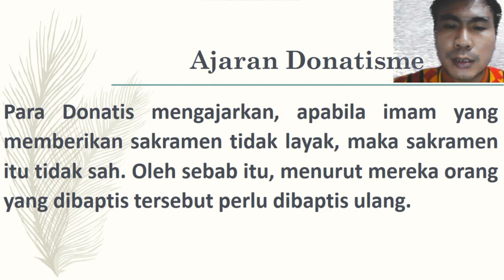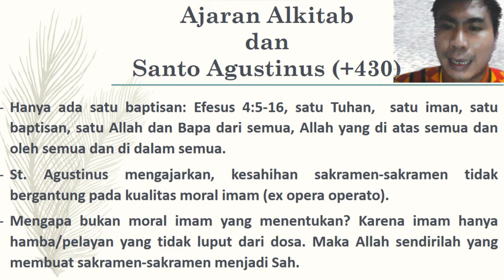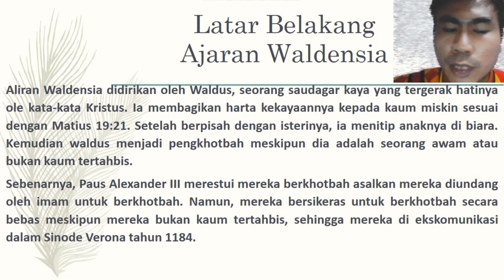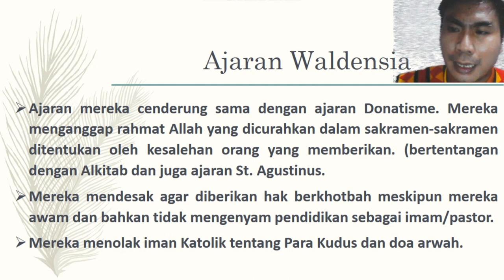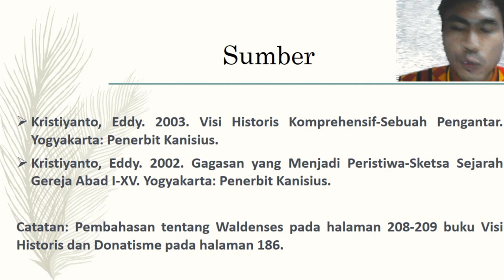Menjawab Tuduhan GBIA Graphe: Benarkah Donatisme dan Waldensia Kristen Sejati?